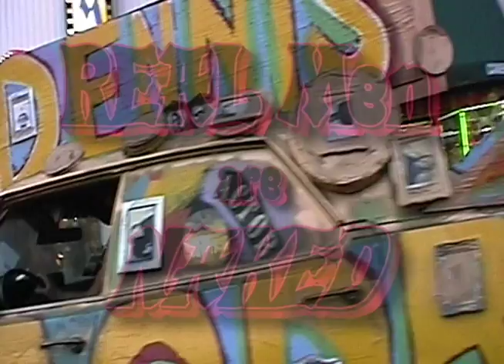DENNIS WOODRUFF - "Real Men are Naked" - Trailer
Trailer/Opening of a documentary-to-be (some day) based on footage that was shot in the summer of '99. At the time, Dennis was all over the streets of Hollywood selling his first movie (Dennis Woodruff: The Movie) to anyone who would listen to his pitch. He also made a lot of friends along the way. This docu chronicles a good hearty slice of that period of time in Dennis' life. to preview and/or purchase one or more of Dennis' MANY original movies on DVD.